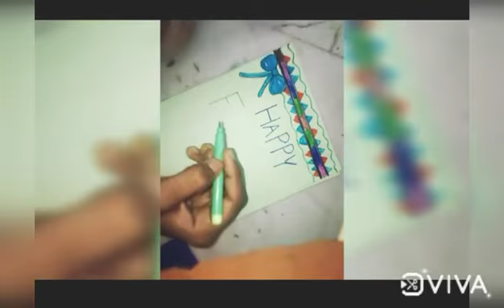how to make a father's day card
material required

colour paper
sketch pens